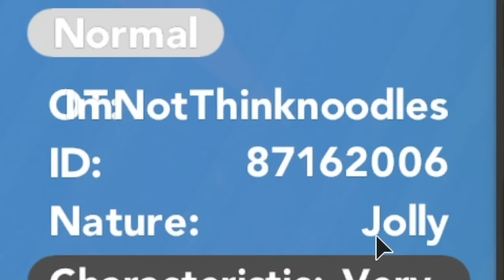OVER 6 HOURS (I FELL OUT OF MY CHAIR)!!!! | Pokémon Brick Bronze [#75] | ROBLOX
Roblox Pokemon Brick Bronze is now a series due to popular demand! In this episode, I try for a high IV Shiny Bagon!